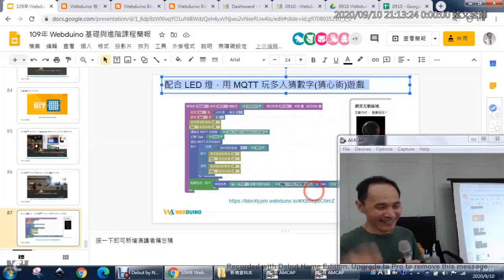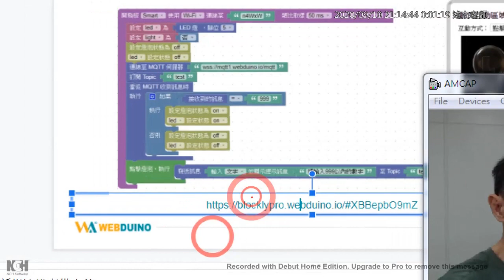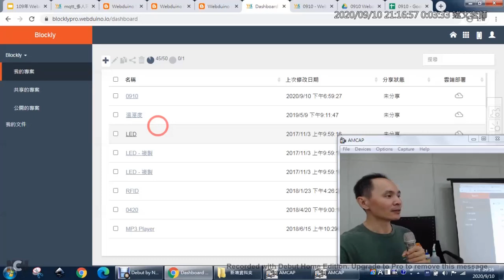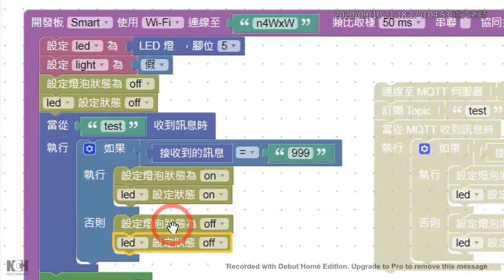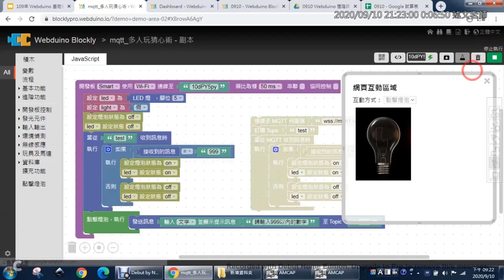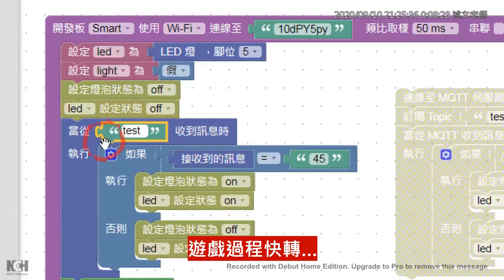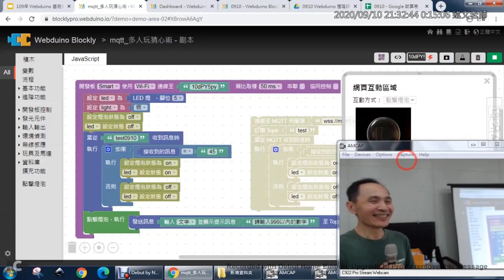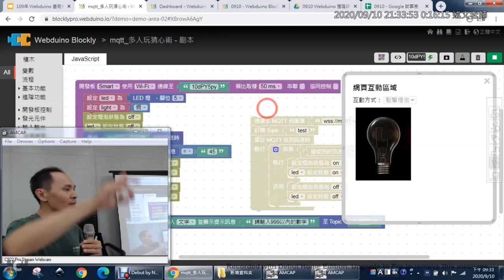10：配合 LED 燈，用 MQTT 玩多人猜數字猜心術遊戲 1